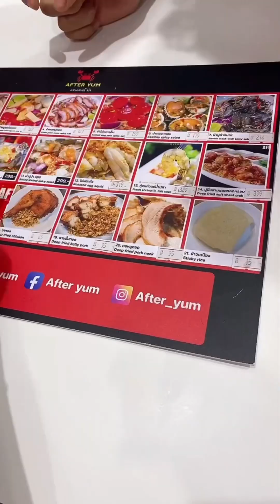พิกัด After Yum (อาฟเตอร์ ยำ) สาขาพัทยา ติดใจยำร้านนี้ สั่งปุ๊บได้ปั๊บ อร่อยถูกปากคนชอบกินยำ